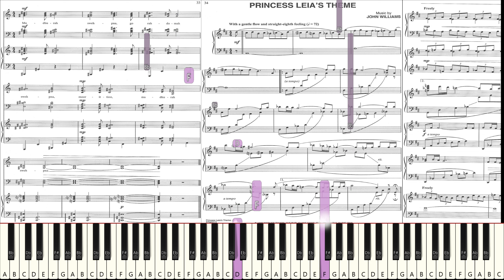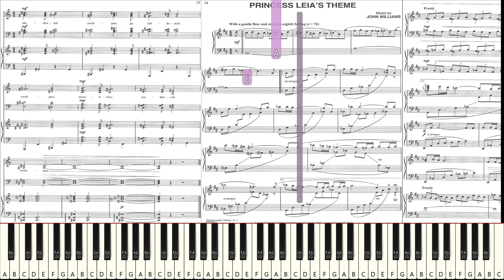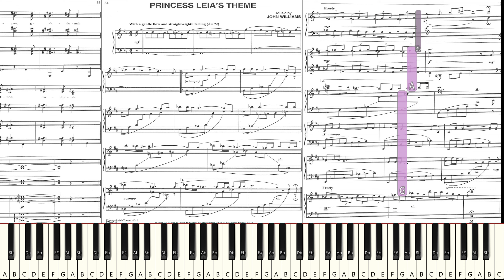Let's Try to Play: John Williams - "Princess Leia's Theme" [Live Sight Reading Practice]